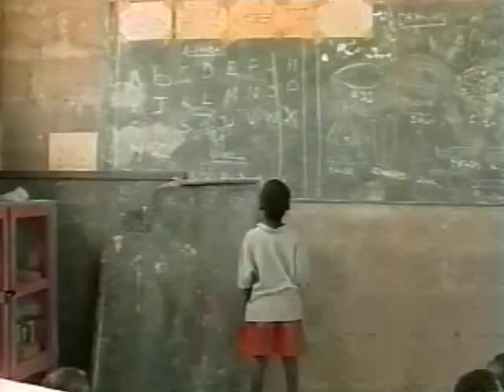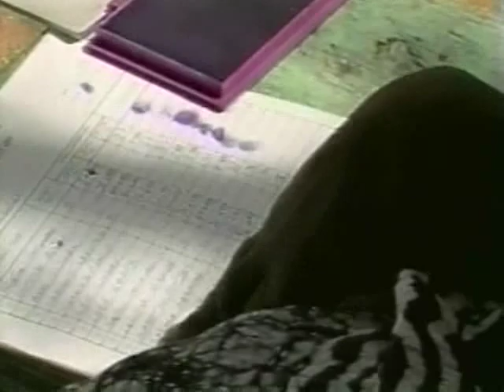Misioneros Combonianos 2 - Katilu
Misioneros Combonianos en Katilu.